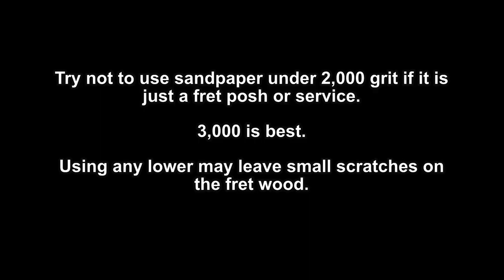Acoustic Guitar Basic Servicing - 6 month or annually. (Virtually unedited.) and I mean... basic!